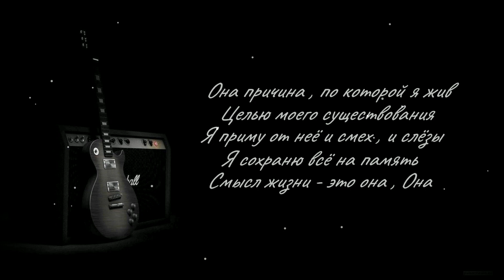Jeff Lynne ( Она )